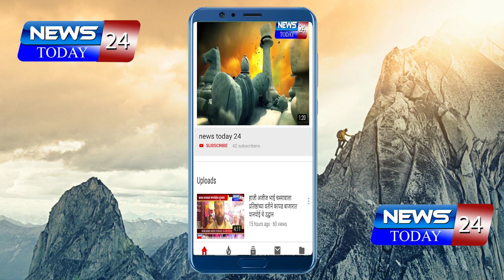'त्या' महिला सामाजिक कार्यकर्तीला बडतर्फ ! स्मिता अष्टेकर यांच्या प्रयत्नांना यश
'त्या' महिला सामाजिक कार्यकर्तीला बडतर्फ  शिवसेनेच्या रणरागिनी  स्मिता अष्टेकर यांच्या प्रयत्नांना यश